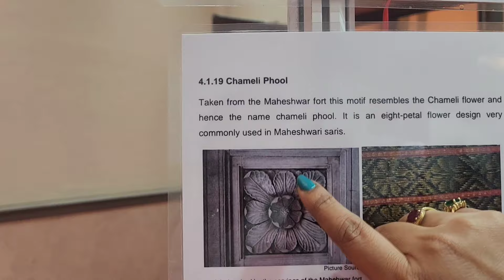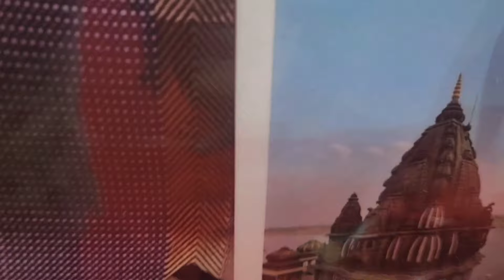महेश्वरी साड्यांबद्दल थोडी माहिती: GI प्रदर्शनातील एका स्टॉल मधून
kuthe?

Harshal Hall
Kothrud, Pune

geographical identification mark of India

28 to 30 March 2024